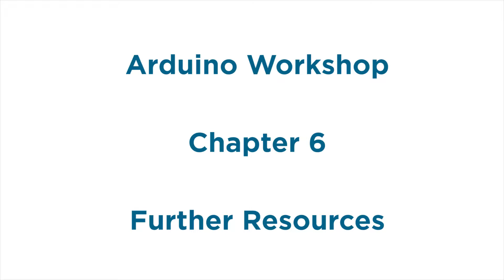Arduino Workshop - Chapter 6 - Further Resources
The full tutorial for this video (with images and step-by-step tips)

It's time to wrap up the Arduino Workshop, so I'm going to recommend a couple of my favourite resources for projects and questions.